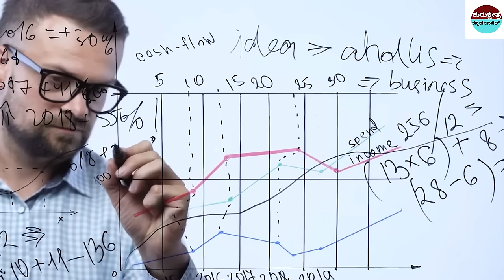ಚೈನಾ 12 ಲಕ್ಷ ಮೊಲಗಳನ್ನು ಮರುಭೂಮಿಯಲ್ಲಿ ಏಕೆ ಬಿಟ್ಟಿತು?Why did China leave 12 lakh rabbits in the desert?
mystery of saamba
KannadaStories
Kannada Uniqe Stories
pouraanika naataka
pouranika kathegalu
nammaithihaasa

topfactsinKannada
Kannada facts
amazing facts in Kannada
factsinKannada
facts
interestingfacts
unknown facts
amazingfacts

 🎵 Track Info:
Title : Dreams Become Real
Genre : Classical
Mood : Sad

Source: